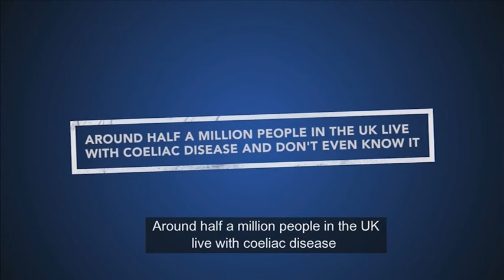Unexplained anaemia? It could be coeliac disease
Anaemia and coeliac disease. There are 500,000 people in the UK currently living with undiagnosed coeliac disease without realising it.

What is coeliac disease?
Coeliac disease (pronounced see-liac and spelled celiac in other countries) is a serious illness where the body’s immune system attacks its own tissues when you eat gluten. This causes damage to the lining of the gut and means the body can’t properly absorb nutrients from food. Coeliac disease is not an allergy or food intolerance.